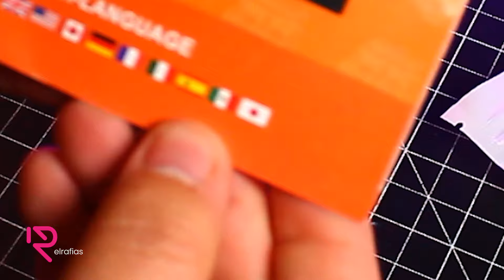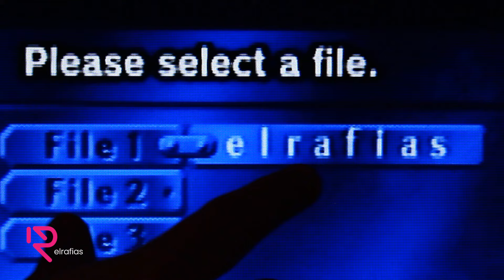Captura HDMI con tu N64 - Adaptador de Cable convertidor HDTV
Vale la pena este ADAPTADOR para poder mandar la señal HDMI de tu Nintendo 64 o Super Nintendo y capturar en HD???

Adaptador de Cable convertidor HDTV Compatible con N64 a HDMI para N64/Gamecube/SNES/GC Plug Play Full Digital 720P sin alimentación externa